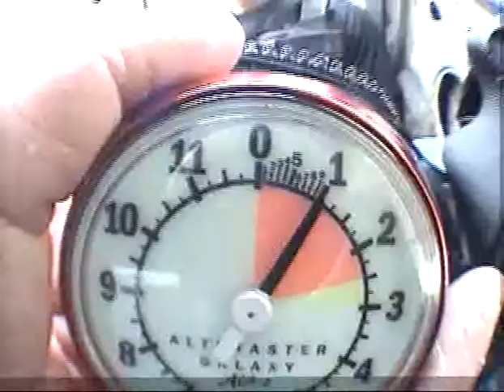First Skydive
From Allegan City Airport back in 2009.  Been itching to go back!!
Was a very harsh opening, even the instructor said so and when we landed I forgot how to use my legs to stand up haha